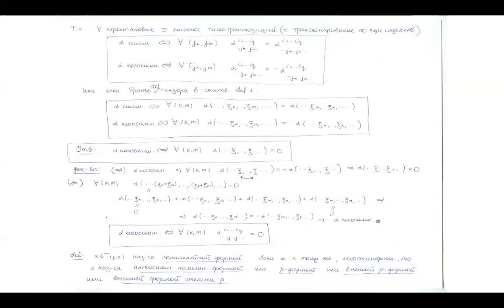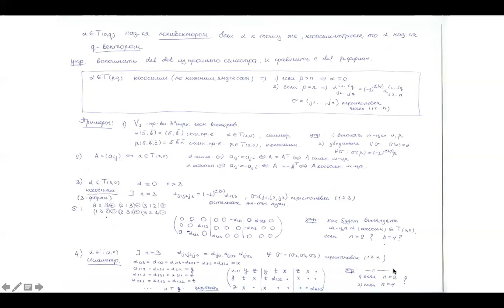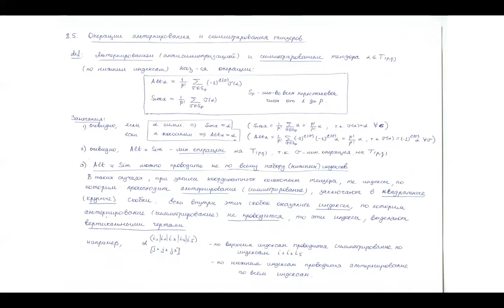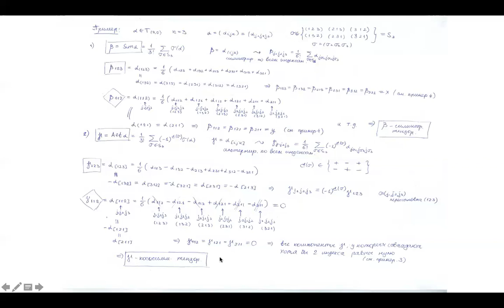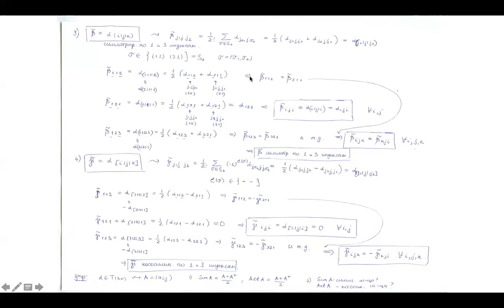[s2] Линейная алгебра, лекция 4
[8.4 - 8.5] Транспонирование тензора, симметричные и кососимметричные тензоры, операции альтернирования и симметрирования